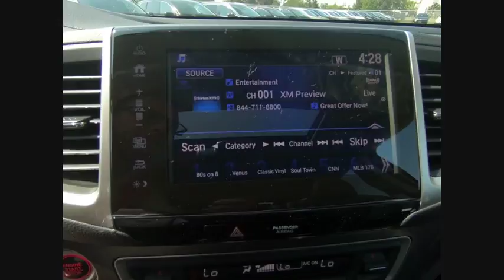2018 Honda Pilot St Charles IL S3730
2018 Honda Pilot EX-L